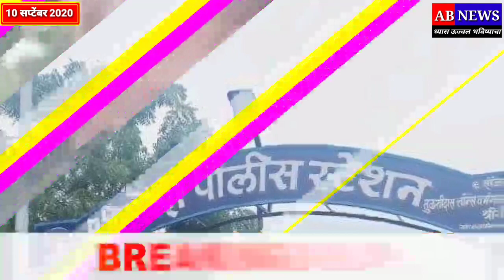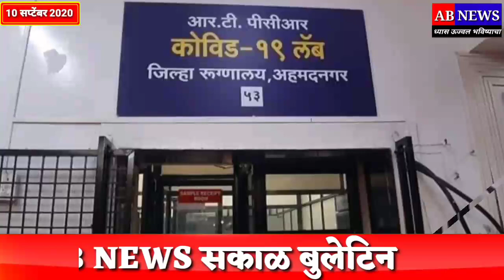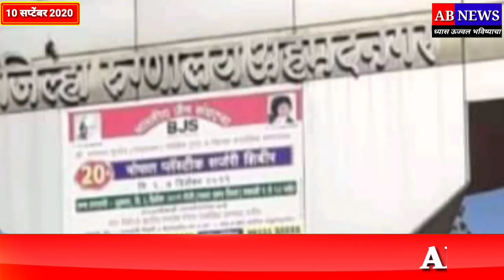माजी मंत्री बबनदादा पाचपुते यांचा वाढदिवस सामाजिक उपक्रमातून साजरा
श्रीगोंद्याचे आमदार माजी मंत्री बबन दादा पाचपुते यांचा वाढदिवस सामाजिक उपक्रमातून साजरा व तालुक्यातील अनेक घडामोडी पहा.